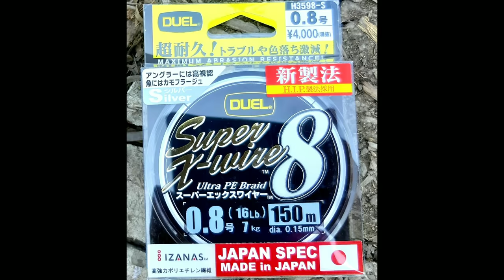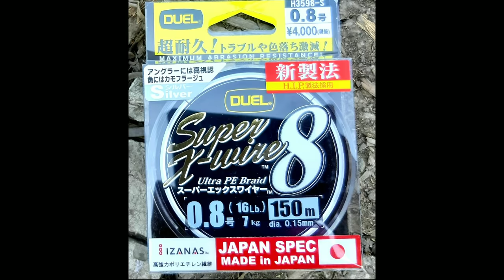เทส คัน Ocean seven unzenzer savage 4-10 lb 4K 60fs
Ocean seven unzenzer savage 4-10 lb